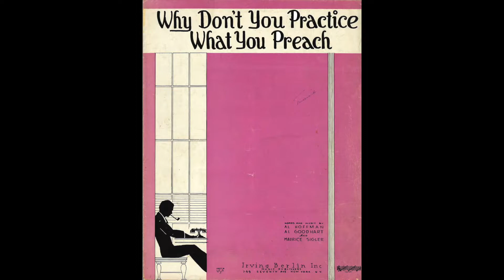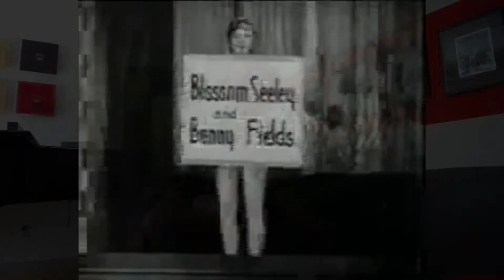Why Don't You Practice What You Preach?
If you've ever realized late-in-the-game that you are in a hopelessly one-sided relationship, then "Why Don't You Practice What You Preach" is for you.

Listen as the protagonist tells it like it is:

"You tell me I'm your Sugar Pie. Yeah?
You swear you'll never tell I lie. Yeah!?!
You even say you hope to die. Yeah!?!!
Well, how come you say it with your fingers crossed!?!!"

Ouch!!

Words and Music: Maurice Sigler, Al Goodhard, and Al Hoffman